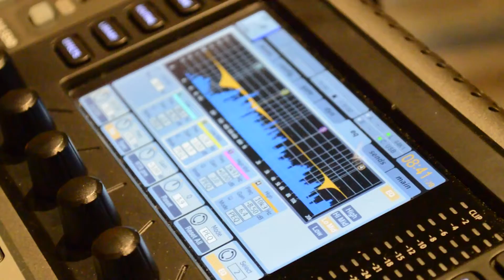Coffee House Series featuring Javier Colon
The Joe Crowley Student Union hosts several Coffee House Series that feature local and international talent. The Joe also offers free food along with the free entertainment.